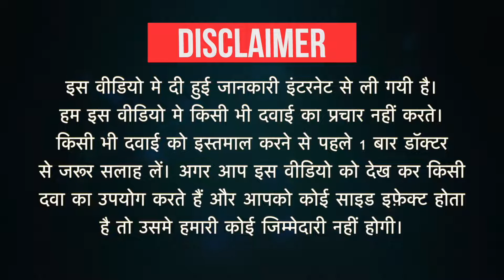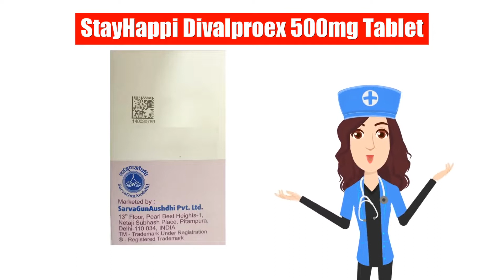StayHappi Divalproex 500mg Tablet Uses in Hindi | Side Effects | Dose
StayHappi Divalproex 500mg Tablet Uses in Hindi | Side Effects | Dosage